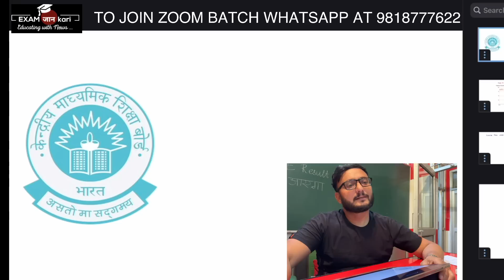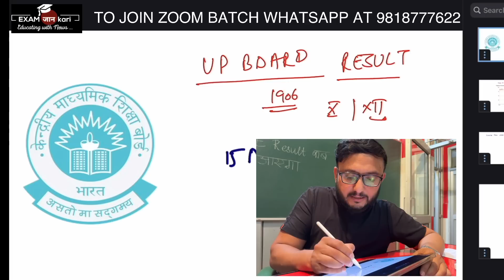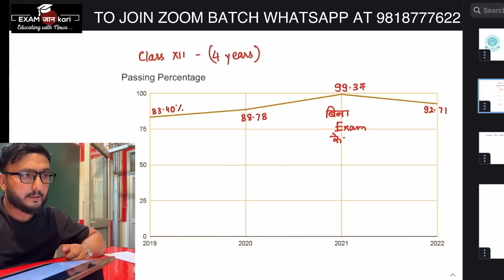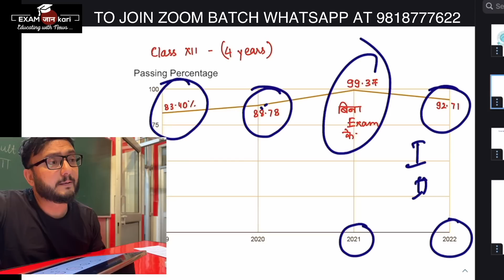CBSE Result in May 1 week ?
cbse news,
cbse news for 2022-23,
anurag tyagi cbse news,
anurag tyagi classes cbse latest news
Exam Jankari :
This channel also provides you information about the latest changes in the education system and news about different state boards.
Note: We Gaurantee fastest and Authentic Educational News .